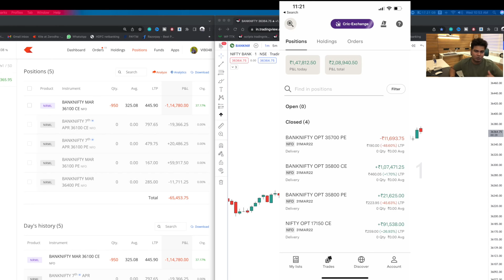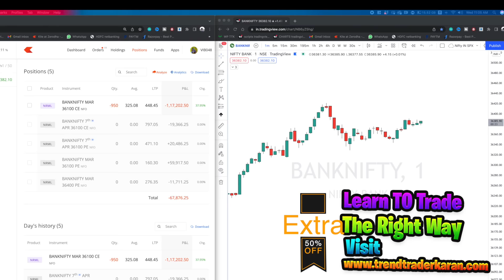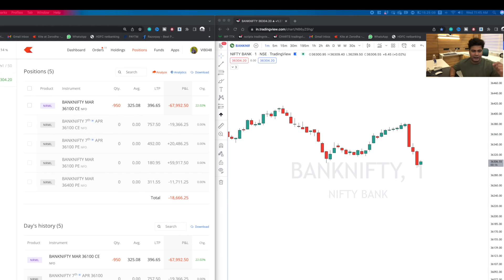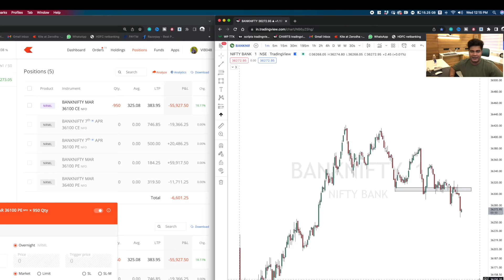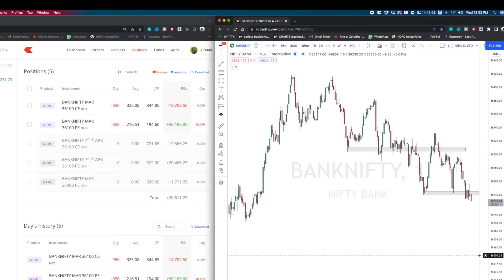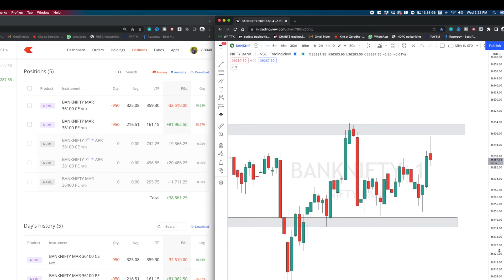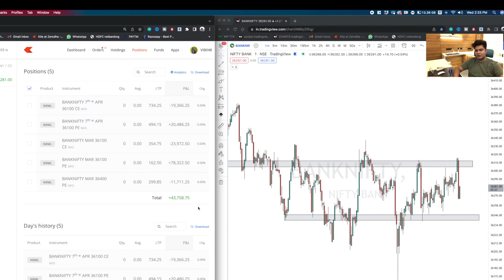Live banknifty options trading -70k to +40k , how i managed explained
Brokers i recommend For stock market Demat Account :
1. Zerodha